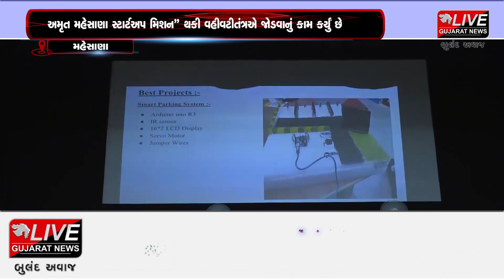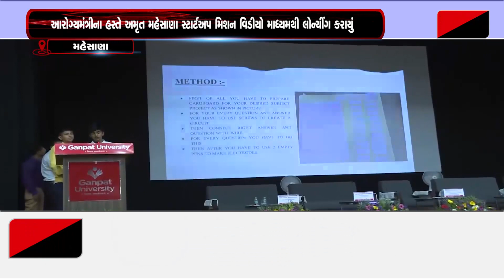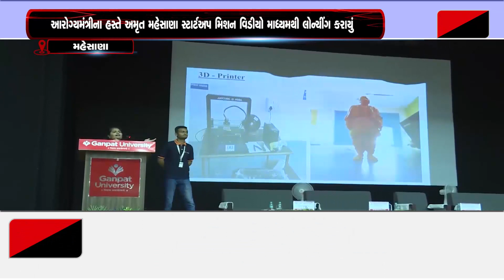મહેસાણા :રાજ્યમાં સૌ પ્રથમ સ્ટાર્ટ અપ એન્ડ ઇનોવેશન ઇન મહેસાણા અંતર્ગત અટલ વર્કશોપનું આયોજન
રાજ્યમાં સૌ પ્રથમ સ્ટાર્ટ અપ એન્ડ ઇનોવેશન ઇન મહેસાણા અંતર્ગત અટલ વર્કશોપનું આયોજન કરાયું હતું.પ્રધાનમંત્રી નરેન્દ્રભાઇ મોદી હસ્તે અટલ બિહારી બાજપાઈના નામ પર અટલ ટીંકરીંગ લેબના નામ સાથે આ યોજના શરૂ કરવામાં આવી હતી. પ્રધાનમંત્રીશ્રી નરેન્દ્રભાઇનું એક સ્વપન રહ્યું છે કે,  રાષ્ટ્રના વિદ્યાર્થીઓ આગામી સમયમાં એજ્યુકેશનની સાથે સાયન્સ અને ટેકનોલોજીમાં પોતાનું કૌશલ્યને ઉજાગર કરે અને દેશ ટેકેનોલોજીનું એક ઉદ્દભૂત હબ બને તેમ આરોગ્યમંત્રી ઋષિકેશ પટેલે મહેસાણા ગણપત વિશ્વવિધાલય ખાતે આયોજીત અટલ વર્કશોપમાં જણાવ્યું હતું